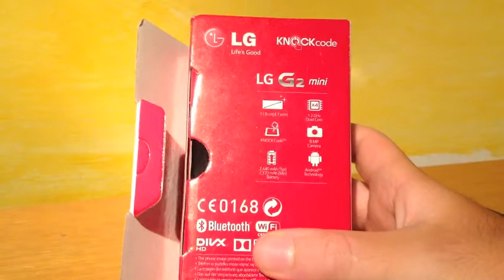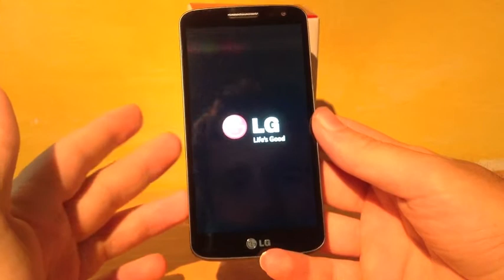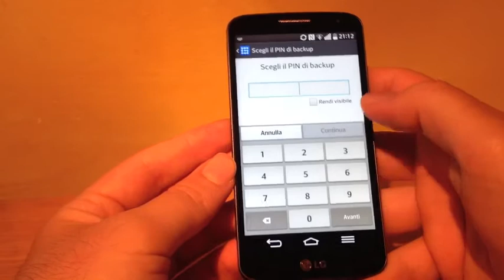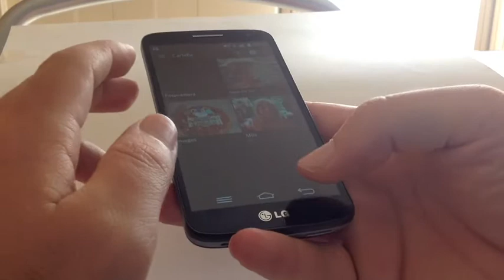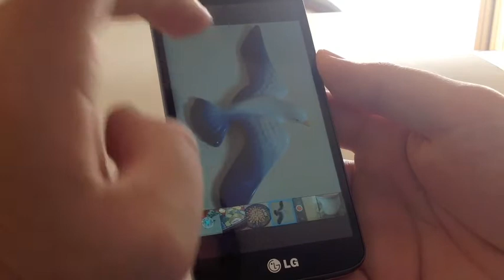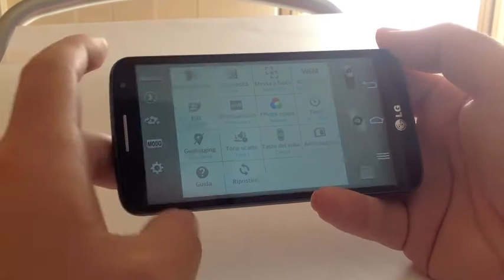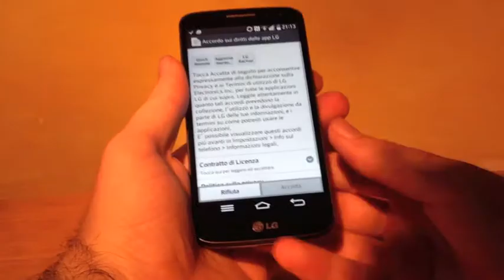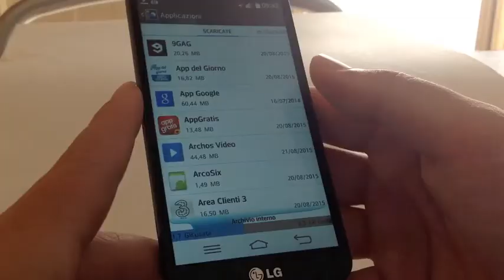LG G2 Mini unboxing e primo avvio + caratteristiche